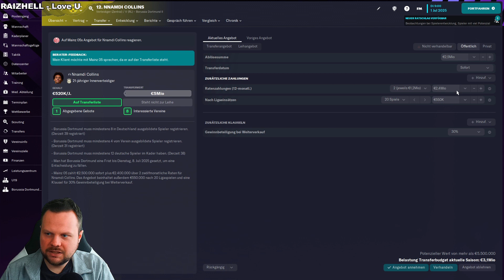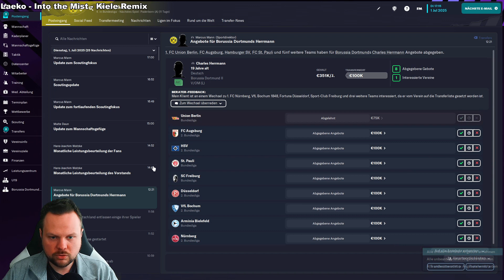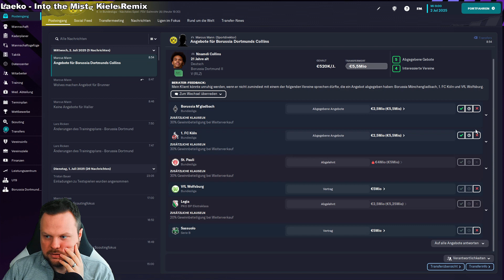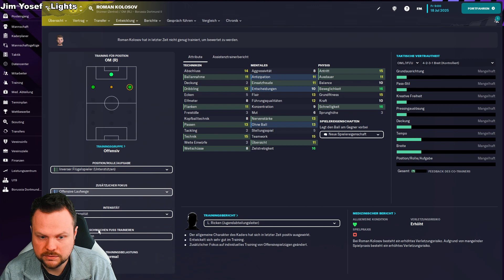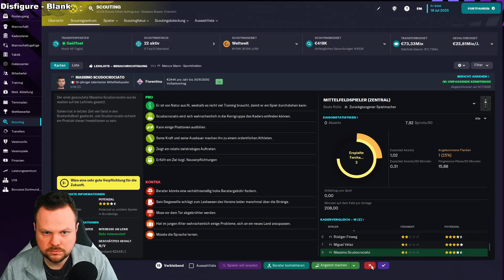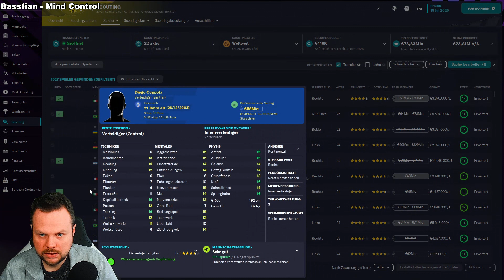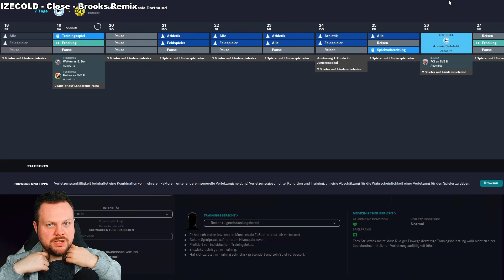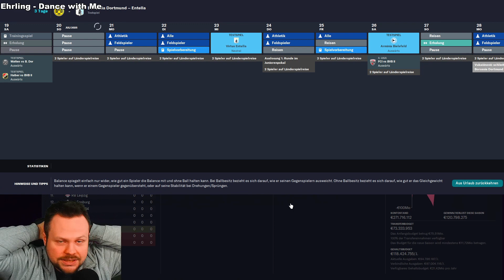AKTIVE TRANSFERPHASE ⚽ Let´s Play FOOTBALL MANAGER 2023 #091 [ Deutsch / Gameplay ]